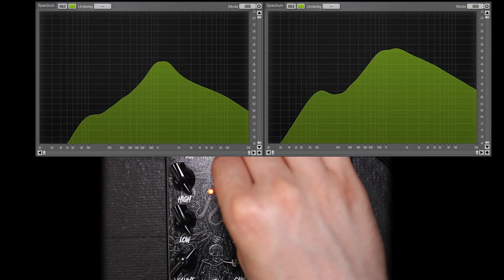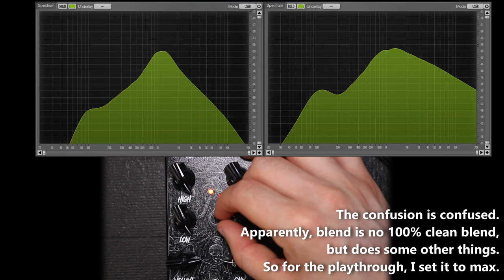New or discontinued canadian chainsaw? Airis Effects Merciless Drive vs Distortion (Pedal Face-Off)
The prices stay the same for you, but I get a small amount of your spent money.